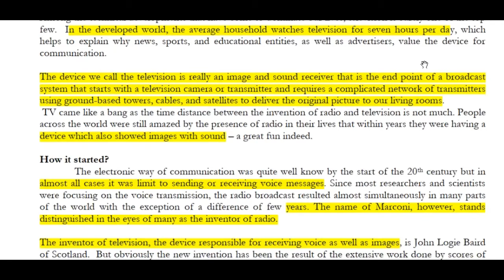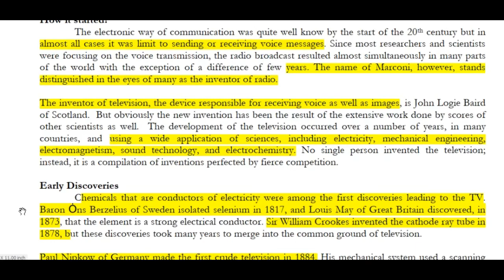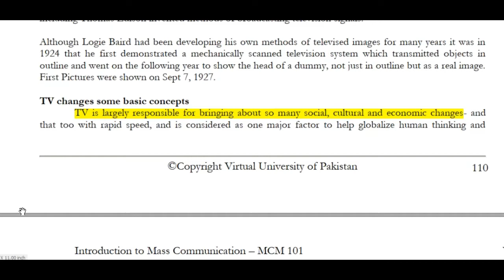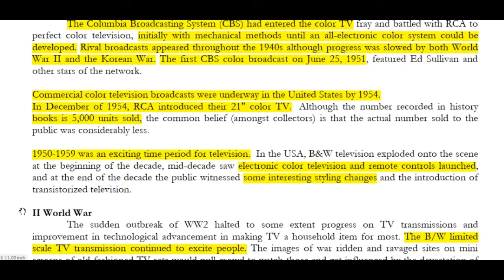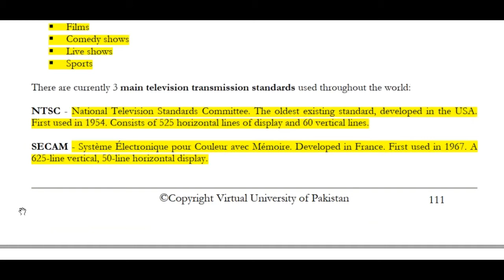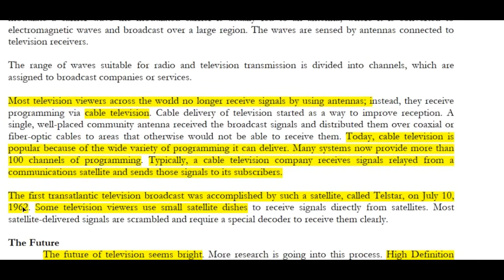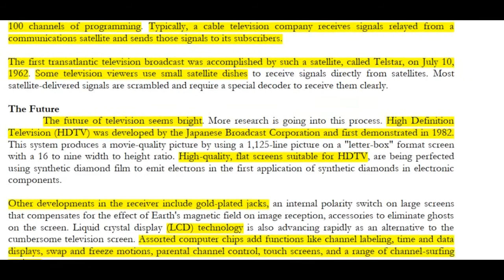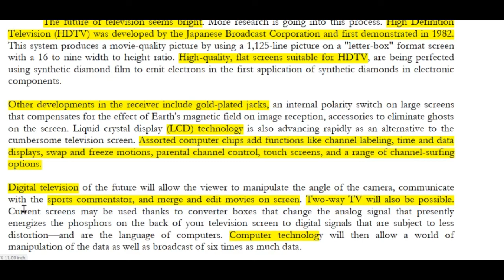Introduction To Mass Communication -MCM101-short lecture No.32-BS Psychology -virtual university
Introduction To Mass Communication is the subject of BS Psychology. In this video lecture, no.32 is recorded. Our university lectures are one hour but here those lectures explain very shortly only in 10 minutes.
Psych Student
Virtual University
Introduction To Mass Communication
education
online learning
online teaching
online education
short lectures
virtual university short lectures
BS Psychology
Lecture 32